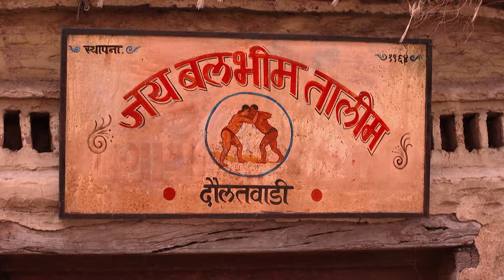Tuzhat Jeev Rangala - Full Ep - 639 - Hardik Joshi, Akshaya Deodhar - Zee Marathi